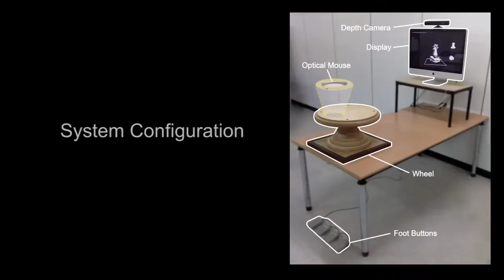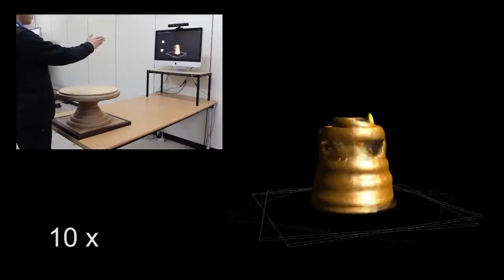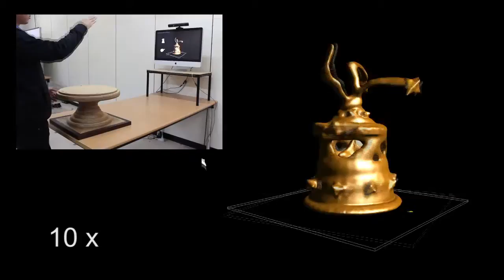3D Volume Drawing on a Potter's Wheel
Virtual Pottery making with real Wheel